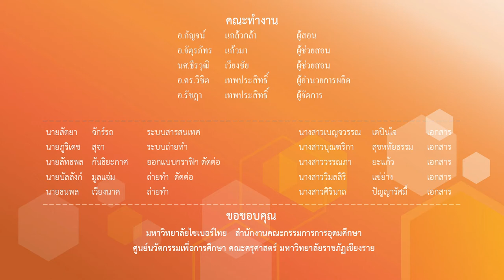สรุปเนื้อหาของสัปดาห์ที่3